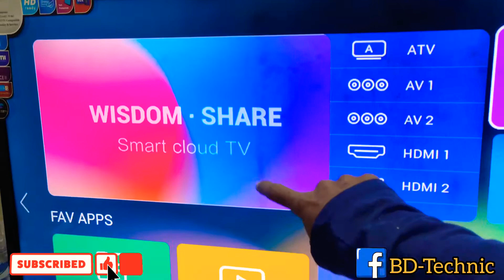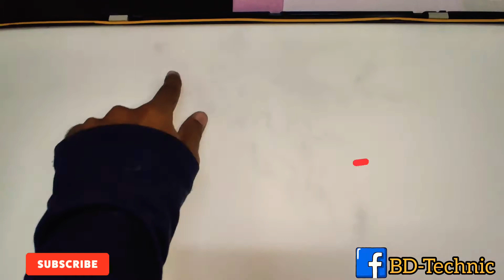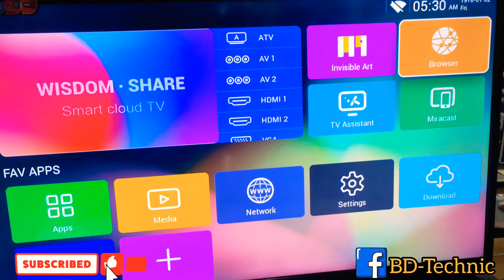How To Clean 40" Tv Panel Back Paper.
✅LED TV Servicing টেলিভিশন সার্ভিসিং

SONY, SAMSUNG, LG,TOSHIBA, - LED-3D SMART

✅যে কোন ব্র্যান্ডের এলইডি টিভি সার্ভিসিং করার জন্য আজই যোগাযোগ করুন:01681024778
Mazar Co-Oparetive Market, 3nd floor, Mirpur-1 Bus-Stand,Dhaka -1216
🚛যে সকল কাস্টমাররা টিভি খুলে নিজে নিয়ে আসতে পারবে না তাদের জন্য
থাকছে বিশেষ Home সার্ভিস এর ব্যবস্থা (শর্ত প্রযোজ্য)
✅আমরা পুরাতন এলইডি টিভি ক্রয় বিক্রয় করে থাকি.